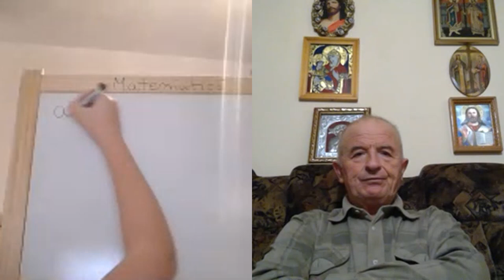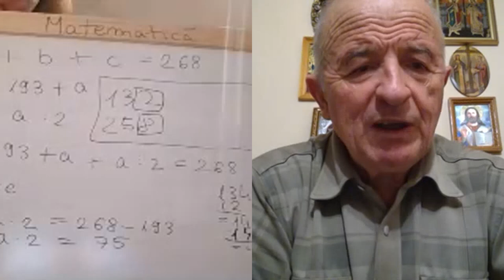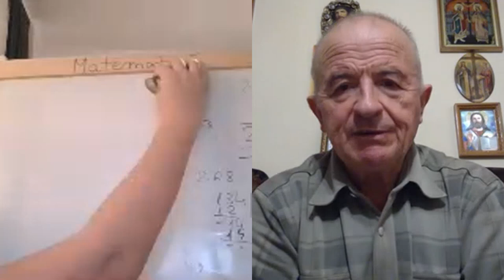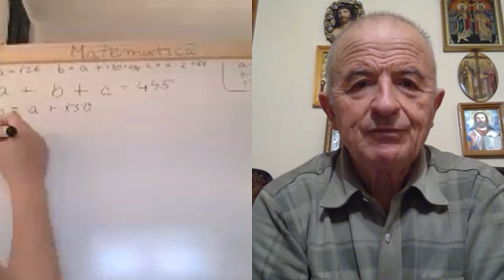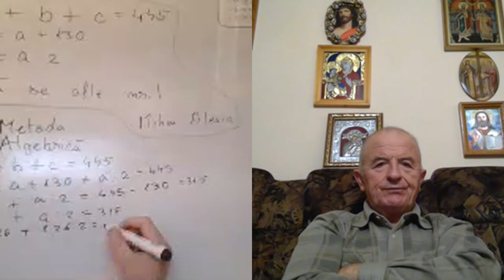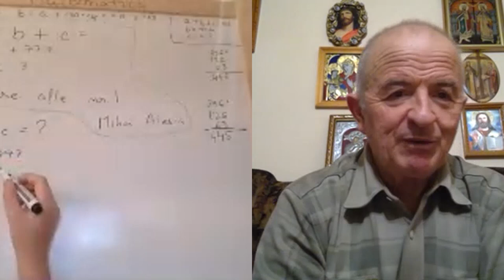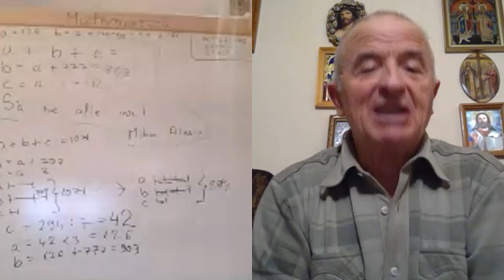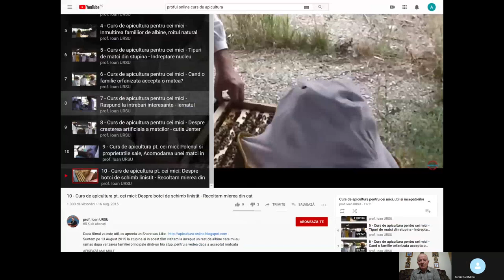Lectia 1847 - Clasa 5 - Matematica in pandemie cu Alesia si Proful Online - Avem si o tabla